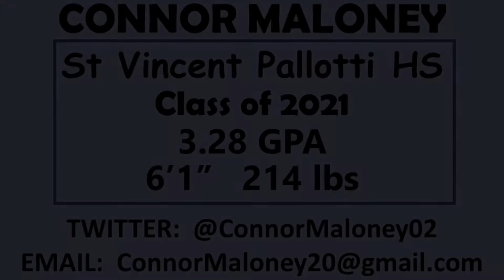Connor Maloney - Football training clips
Connor Maloney
3.28 GPA
St Vincent Pallotti High School in Laurel, MD
6' 1 1/8",  214 Lbs